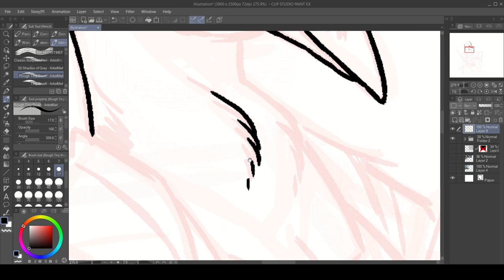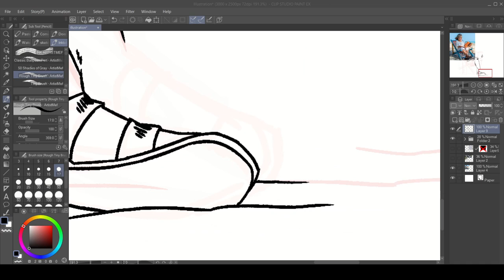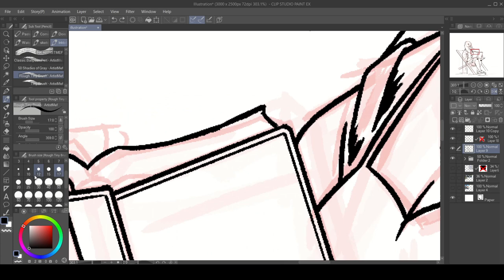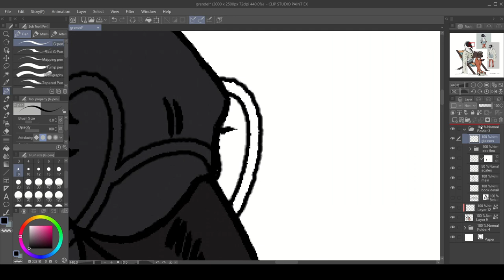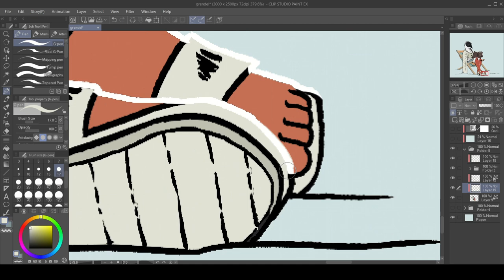[speedpaint] grendel [art trade]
my half of an art trade with @snarbsart on twitter!
programs used:
- clip studio paint ex
- hitfilm express